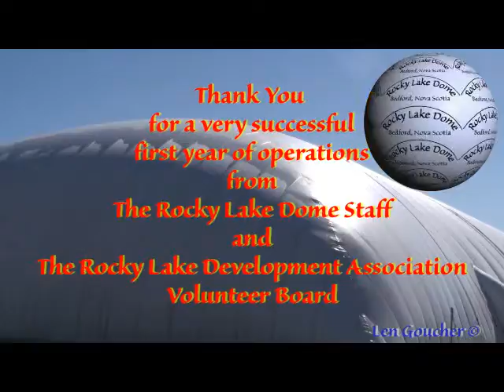April End of Season Update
Update from the Board and management